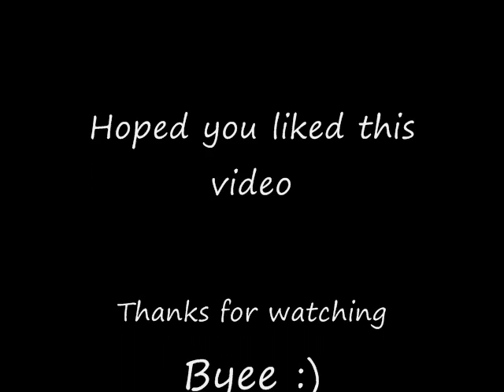Gomenesai - TATU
I made this video in 8th grade about the sadness of having drama between my friends. & because i like the song ^^